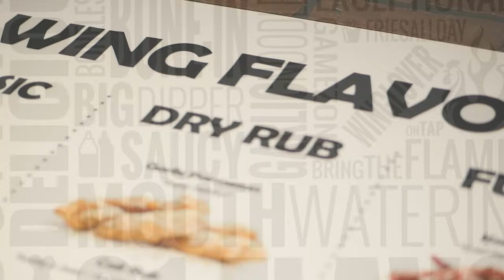Fire Wings - Taste of Fire - Episode 5 with Dixie (Panasonic GH4 + Lumix G 42.5mm f/1.7)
Fire Wings - Taste of Fire - Episode 5 with Dixie.